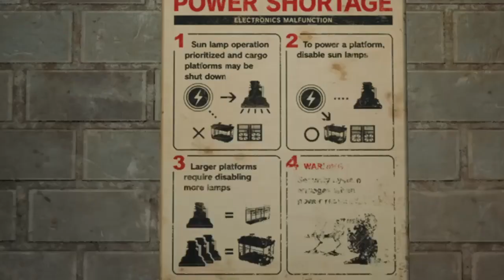Final Fantasy 7 Remake-On Our Way To Reactor 5/Finding Cool Materia!